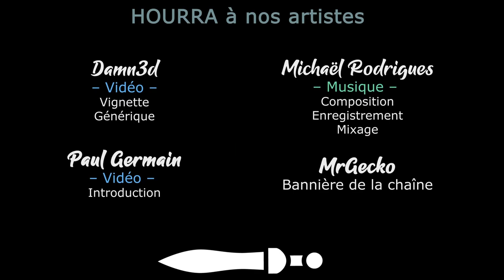#16. The Last Spell - Une bonne préparation c'est la clef du succès [FR][LecygneNoir]